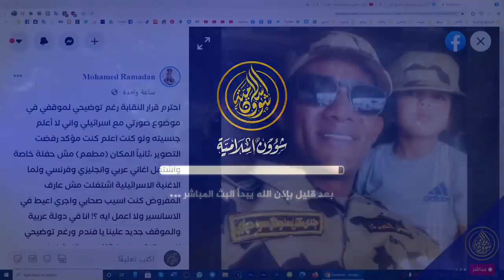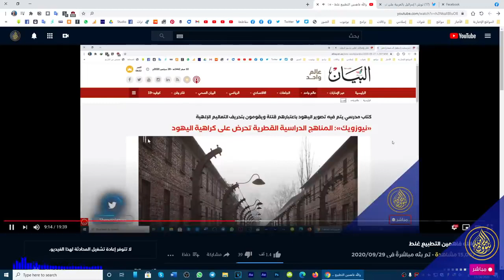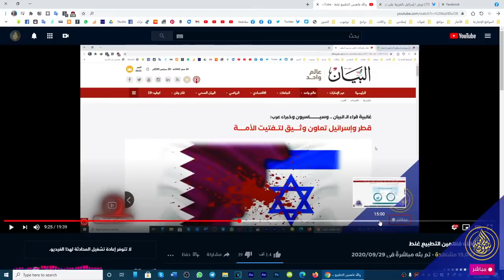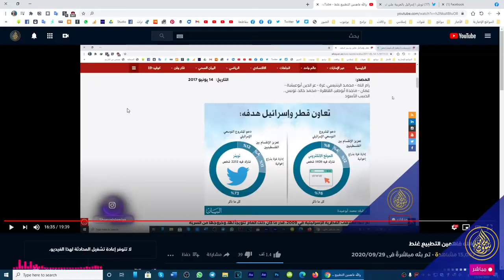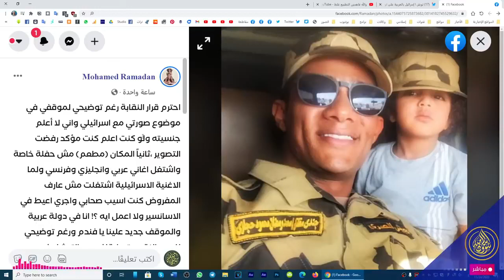الدرس المستفاد من أزمة المشخصاتي محمد رمضان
المصدر قناة الشؤون اسلامية